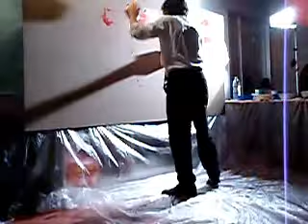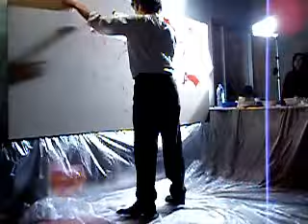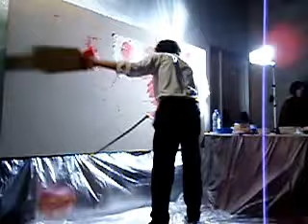Agustí Martínez - Action Music 2007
Performance 2007